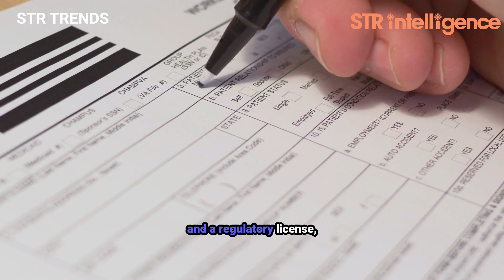STR Trends: Seattle, WA - The Jewel of the Pacific Northwest for Short-Term Rental Investors (EP 2)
Discover if Seattle's short-term rental market is right for your next investment! This data-driven video explores key metrics like ROI, revenue potential, and occupancy rate. We break down local regulations and licensing requirements to operate in Seattle.

Whether you’re new to the rental game or a seasoned pro, this episode shines a light on the oasis of opportunity waiting in this vibrant Pacific Northwest destination.